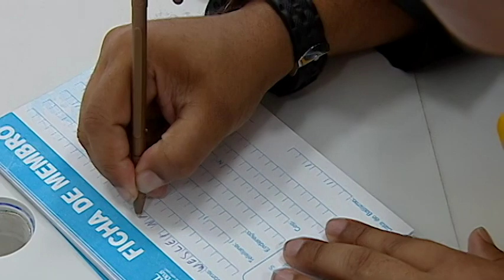Independente da situação adore ao Senhor! // Louvor 11/03/18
Separe um momento para louvar e adorar ao nome do Senhor. Dê o play e adore junto o Rei dos Reis.